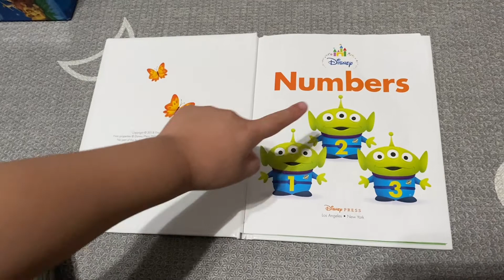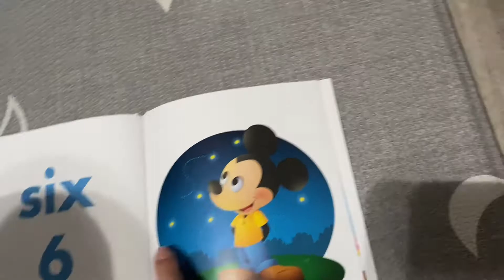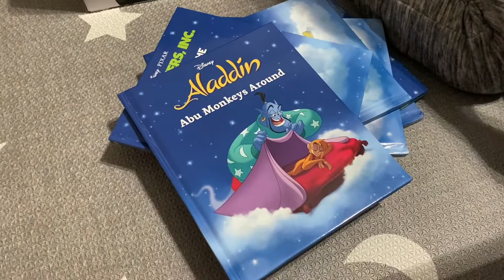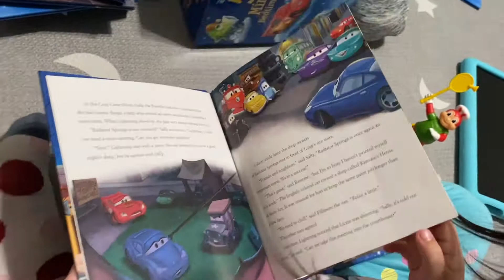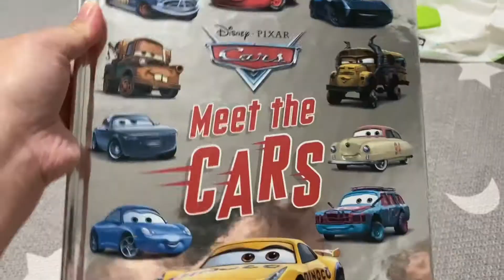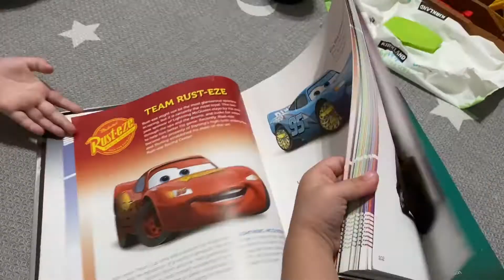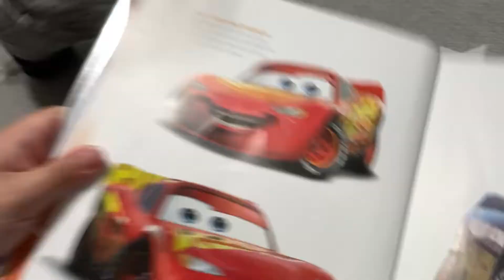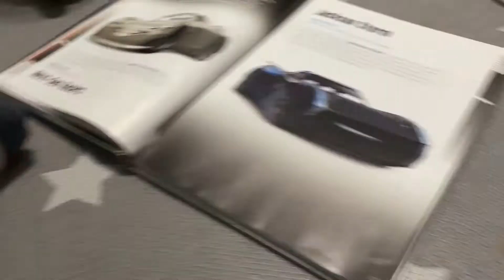Reading Our Disney Books